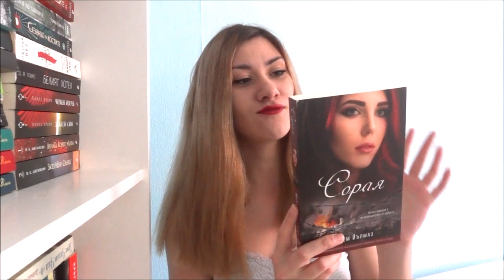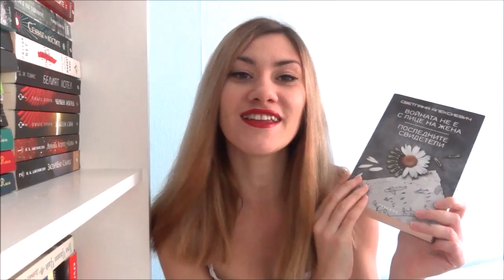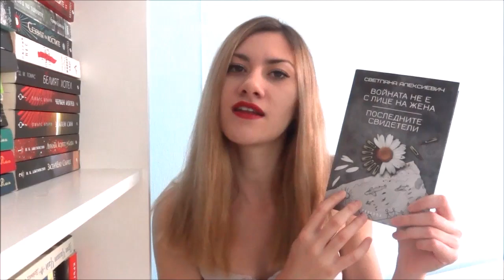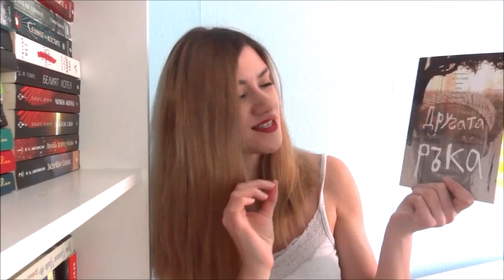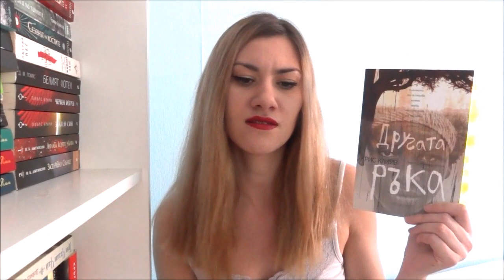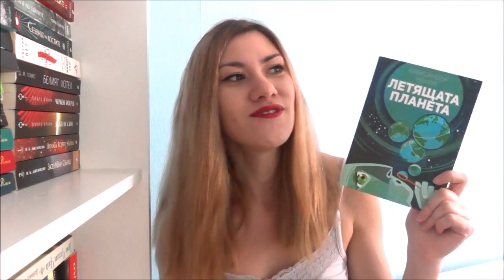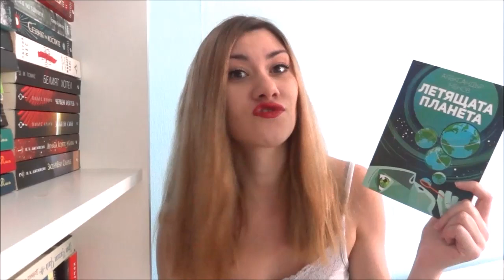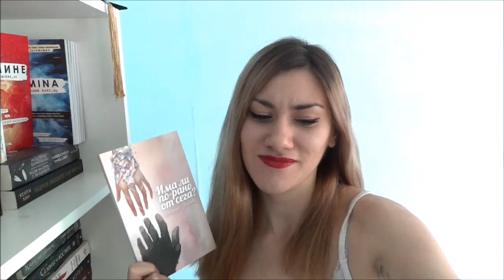Топ 10 любими книги за 2017+ ИЗНЕНАДА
Здравейте, четящи! Щастлива съм да ви споделя, че до края на месец декемрви ... ще има книга! Дебютният ми роман "Вербувана" ще види бял свят и ще сбъдне най-голямата ми мечта. Ако ви е интересно да научите повече, можете да го направите като последвате някои от линковете долу.